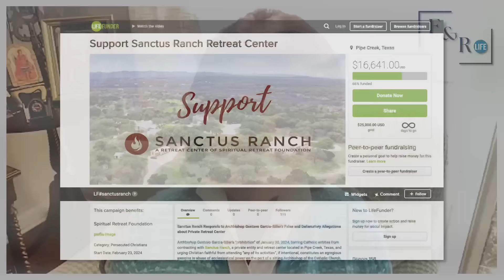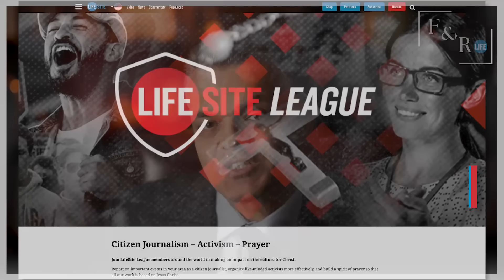OUTRAGE: San Antonio Archbishop Cancels a Catholic Family Business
The persecution of a Texas Catholic family and their business by the Archbishop of San Antonio is staggering. Watching Trump, Kari Lake, RFK Jr., and so many more 'conservatives' back deadly IVF is sobering. More attempts to remove conservatives from ballots are backfiring. Canada's anti-Catholic nominally Catholic leader Trudeau is ready to jail faithful Catholics for 20 years. But heaven is ready to launch a reconquest as the times of confusion reach their apex.